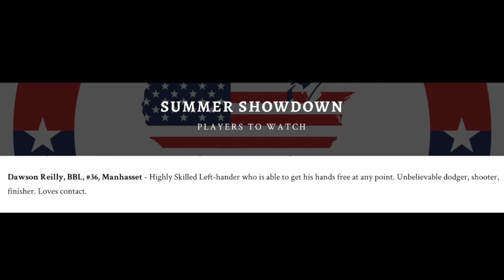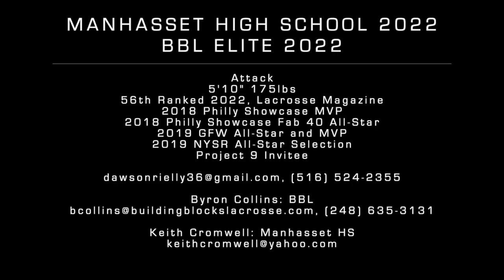Class of 2022: Dawson Rielly 2020 Summer Highlights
Dawson Rielly